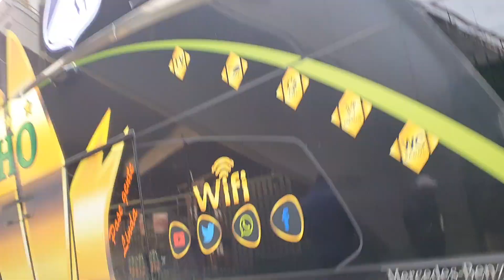En las afueras del Siles antes del partido entre Always Ready y Millonarios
ASi estaba el Estadio Hernando Siles el dia que jugaron por Copa Sudamericana Always Ready y Millonarios